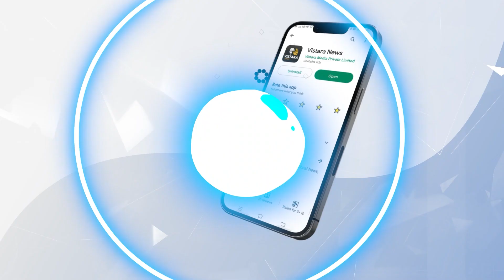ಪಟಾಪಟಿ ಚಡ್ಡಿ ಧರಿಸಿ, ಖಾಲಿ ಕೊಡ ಹಿಡಿದು ಪ್ರತಿಭಟನೆ | Mandya Cauvery Protest | Vistara News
ತಮಿಳುನಾಡಿಗೆ ಕಾವೇರಿ ನದಿ ನೀರು ಬಿಡುತ್ತಿರುವುದನ್ನು ಖಂಡಿಸಿ ಕನ್ನಡ ಸೇನೆ ಕಾರ್ಯಕರ್ತರು ಮಂಡ್ಯದಲ್ಲಿ ಪ್ರತಿಭಟನೆ ನಡೆಸಿದರು.